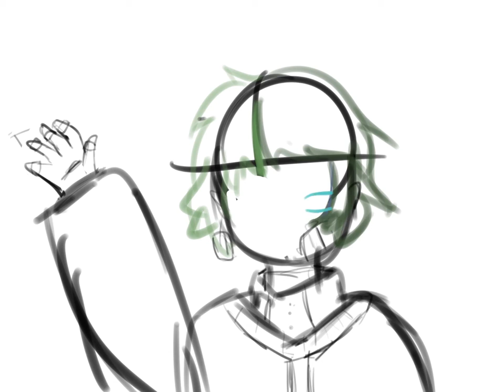Ren | speedart | Art trade with @.Irxs- on scratch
This is a speedart of an  OC called Ren, it belongs to @.Irxs on scratch(scroll down for the link to her scratch pf).

Sorry for the messy sketch lmao, im just a beginner artist :')

I need to post the project one scratch ;w;

sorry for the messy sketch lmao